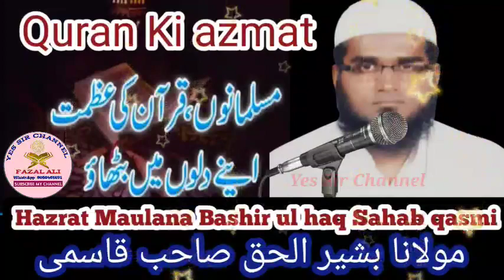quran ki ajmat Maulana Bashir ul haq Sahab qasmi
19 March 2021 jama

quran ki ajmat

Maulana Bashir ul haq Sahab qasmi

masjid e abubakar Momin mohalla guruwar peth Gokak district Belgaum Karnataka